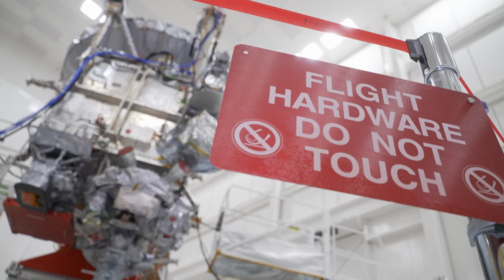NASA unveils Europa Clipper spacecraft set to assess life on Jupiter's icy moon | AFP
Set for take-off in October and with ten years of space travel ahead of it, NASA's new Clipper spacecraft is unveiled in California. The five-billion-dollar probe will travel to Europa, one of Jupiter's dozens of moons, to search for the conditions necessary for life, including liquid water, which scientists believe to be present. The Clipper is expected to be in orbit around Jupiter and Europa in 2031, with its mission lasting until 2034.